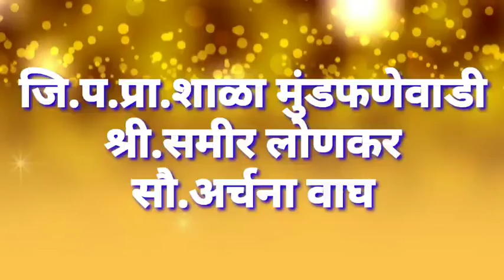Priya in the Village - 1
जि. प.प्रा.शाळा मुंडफणेवाडी
श्री.समीर लोणकर
सौ.अर्चना वाघ